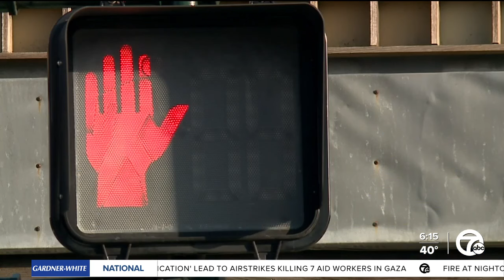Safety tips for being on the road during the total solar eclipse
We are just days away from what will be a historic total solar eclipse, and while there is a lot of excitement in the air, you should use caution while out on the roads.  According to data from the National Highway Traffic Safety Administration, during the last solar eclipse in 2017, there was a 31% increase in deadly crashes.  A lot of people are going to be driving in places that usually don't get a lot of traffic, so whether your looking specifically for the eclipse or just doing your normal Monday driving, you'll need to plan ahead.